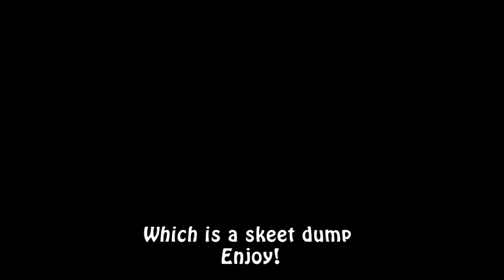2018 HvH with Skeet.idb (config and download in desc)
to get configs and dll!